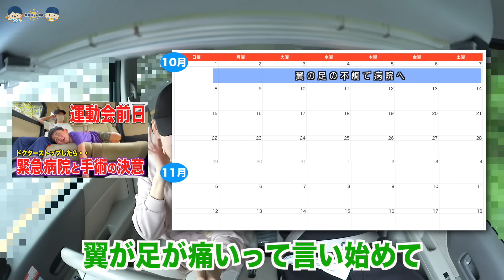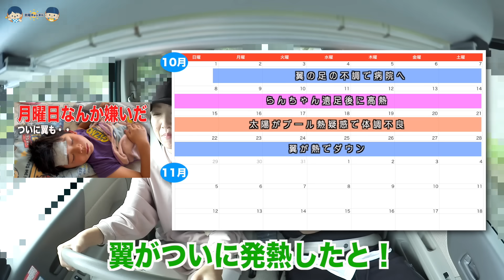【家族全滅】インフルエンザの猛威！もう・・最後にしてくれ。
★れおたい オリジナルソング

〒150-0043
東京都渋谷区道玄坂1-16-10 渋谷DTビル6F
※ナマモノ、食品はNG

太陽チャネルへのお仕事依頼はこちら
※InstagramのDMでもお待ちしております
　　　　：UUUMUSIC
　　　　　OtoLogic
　　　　　MusMus